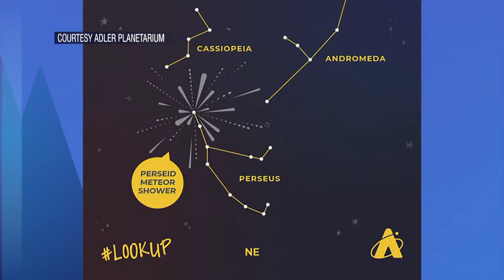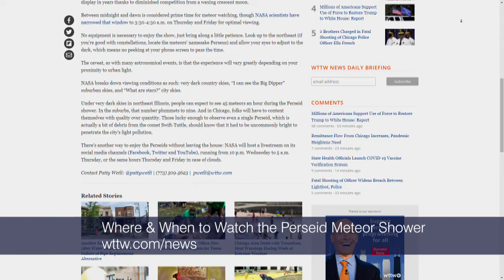It’s Peak Viewing for the Perseid Meteor Shower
The annual Perseid meteor shower will hit its peak in the coming days, and may even put on its best display in years thanks to diminished competition from a waxing crescent moon. WTTW News reporter Patty Wetli explains when and where to watch the show.